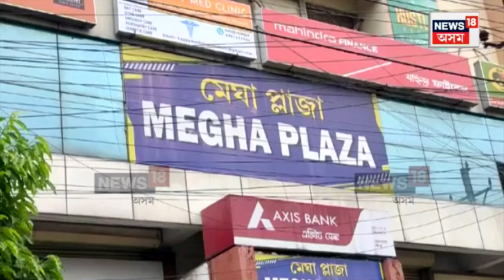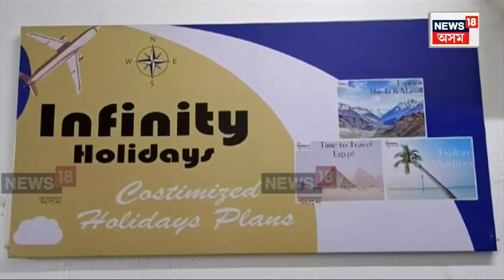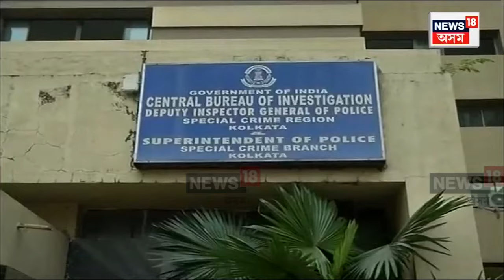CBI Raids fake call Centre : চিবিআইয়ে দেশৰ ২৪ স্থানত অভিযান চলাই উৎখাত কৰিলে বৃহৎ চাইবাৰ চক্ৰ | N18V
CBI Raids fake call Centre | সমগ্ৰ দেশৰ ভুৱা কলচেণ্টাৰৰ মাষ্টাৰ মাইণ্ড এজনেই। গুৱাহাটী আৰক্ষীৰ বিস্ফোৰক তথ্যৰ পিছতে ভুৱা কল চেণ্টাৰৰ বিৰুদ্ধে দেশজুৰি চলিল CBIৰ অভিযান। দেশৰ ২৪টা স্থানত অভিযান চলাই উৎখাত কৰিলে বৃহৎ চাইবাৰ চক্ৰ